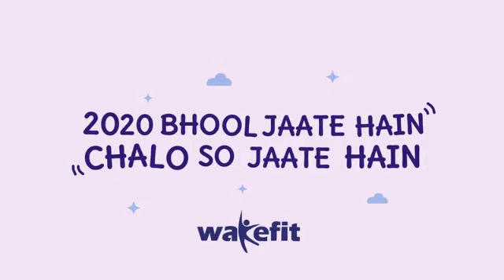Bye bye 2020